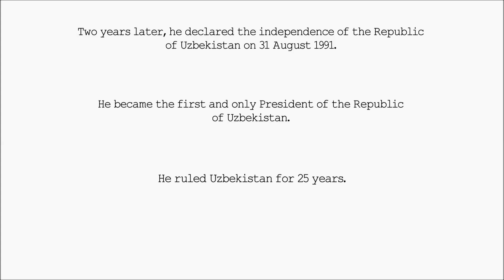Current Affairs | Uzbekistan president Islam Karimov passed away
Current Affairs :

Uzbekistan President Islam Karimov, 78 was passed away on 2nd September 2016 at Tashkent, Uzbekistan.